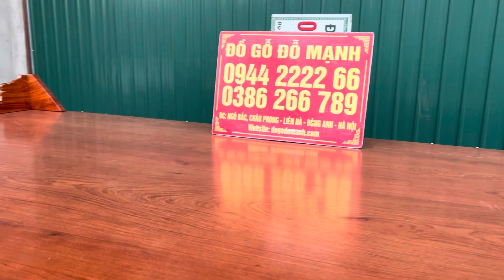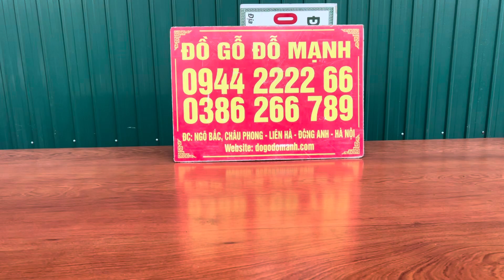Sập mai điểu gỗ hương đá hoàn thiện kĩ đẹp .